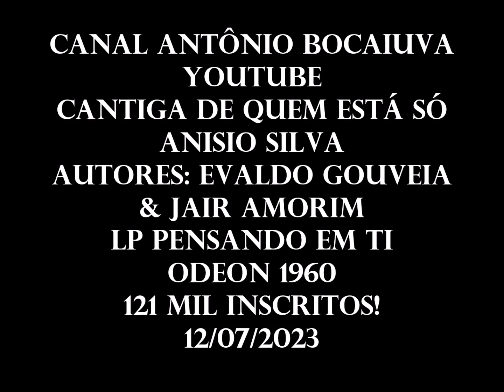CANTIGA DE QUEM ESTÁ SÓ - ANÍSIO SILVA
ANISIO SILVA
(29/7/1920 Caetité, BA
 18/2/1989 Rio de Janeiro, RJ)
LP ALGUÉM ME DISSE
CANTIGA DE QUEM ESTÁ SÓ
AUTORES: EVALDO GOUVEIA & JAIR AMORIM
GRAVADORA: ODEON 1960
ORQUESTRA ODEON
LEMBRETE, OUTROS VÍDEOS DE ANÍSIO SILVA
NO CANAL ANTÔNIO BOCAIUVA YOUTUBE.

Ai, quem terá nesta noite
o teu carinho
Quem ganhará nesta hora
os teus abraços
Meu pensamento rasteja
em teu caminho
Minha saudade sem fim
segue os seus passos

Há, quem terá entre as mãos
os teus cabelos
Quem ouvirá dos teus lábios
a frase louca
No meu desejo de amor
estou a vê-los
Chego a senti-los até
em minha boca

Há quem dirás meu amor
com este jeito tão teu
Com este estranho calor
que a tanto tempo foi meu

Ai, quem será que tu vais
mandar embora
Quem chorará como eu
que choro agora

Fonogramas Lado A
A01 - Alguém Me Disse - (Evaldo Gouveia / Jair Amorim)
A02 - Que Coisa É Essa - (Castro Perret / Edgardo Luis)
A03 - O Dia do Nosso Amor - (Anísio Silva / Fausto Guimarães)
A04 - Cantiga de Quem Está Só - (Jair Amorim / Evaldo Gouveia)
A05 - Sempre Em Meu Pensamento - (Anísio Silva / Milton Gomes)
A06 - Triste Coração - (Linda Rodrigues / Aldacir Louro)

Fonogramas Lado B
B01 - Pior Pra Você - (Evaldo Gouveia / Almeida Rego)
B02 - Quem Me Dera - (Anísio Silva / C. Portela)
B03 - Por Toda Vida - (Édson Menezes / Roberto Faissal)
B04 - Estou Pensando Em Ti - (Raul Sampaio / Benil Santos)
B05 - Me Leva - (José Garcia / Anísio Silva / Silas de Oliveira)
B06 - Se a Saudade Vier - (Tito Mendes)
ANÍSIO SILVA – WIKIPEDIA –
Anísio Silva nasceu a 29 de julho de 1920 numa fazenda, hoje pertencente ao município baiano de Rio do Antônio, na época território da cidade de Caculé. Antes de iniciar carreira artística foi balconista de farmácia. Seu estilo de música se destacava pela interpretação suave, apesar do conteúdo passional. Anísio Silva iniciou sua carreira em 1952, no Rio de Janeiro, já no estilo romântico. Em 1957, assinou contrato com a gravadora Odeon, na qual viveria a melhor fase de sua carreira. Nesse ano seu primeiro grande sucesso "Sonhando Contigo", título também de seu primeiro LP. O segundo, veio dois anos mais tarde intitulado "Anísio Silva Canta Para Você" da qual se destacou a guarânia "Quero beijar-te as mãos", de Arsênio de Carvalho e Lourival Faissal. Mas o grande estouro de sua carreira veio em 1960, com o lançamento do disco "Alguém Me Disse", quando vendeu mais de dois milhões de cópias deste disco, tornando-se o primeiro cantor do Brasil a ganhar o disco de ouro. A faixa-título, um bolero de Jair Amorim e Evaldo Gouveia, tornou-se o maior sucesso da carreira de Anísio. A música foi regravada pela cantora Gal Costa em 1988. Agnaldo Timóteo, Maysa, Nelson Gonçalves, Núbia Lafayete, dentre outros, também a regravaram. Voltou a gravar ao longo de sua carreira inúmeras músicas da dupla Jair Amorim-Evaldo Gouveia.
Em 1962, gravou mais um disco "O Romântico" com mais êxitos como: "Abraça-me", de Almeida Rego e Antônio Correia; "Ave-Maria dos namorados", de Evaldo Gouveia e Jair Amorim.
RHP – Vídeo editado por Antônio Augusto dos Santos, Antaugsan, Antônio Bocaiuva, sem fins lucrativos ou comerciais, meramente ilustrativos, com objetivos culturais.